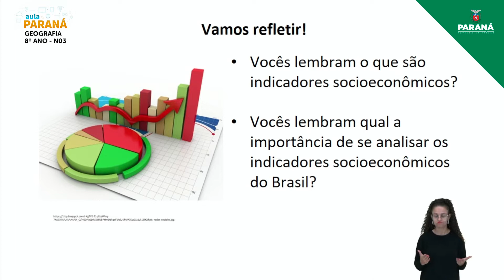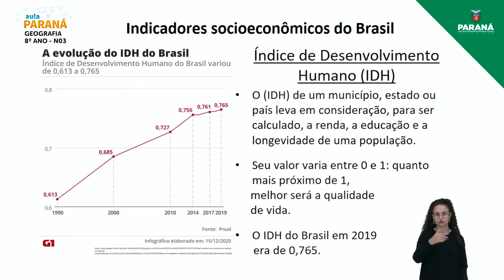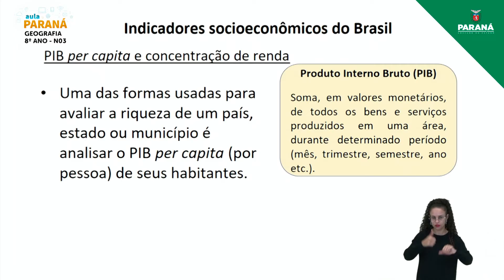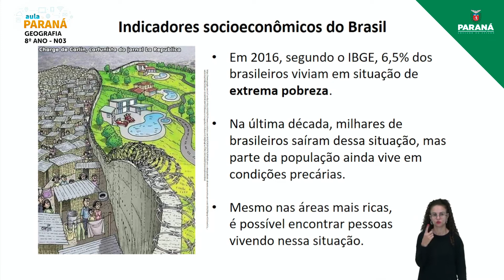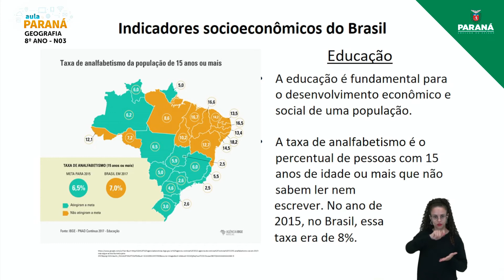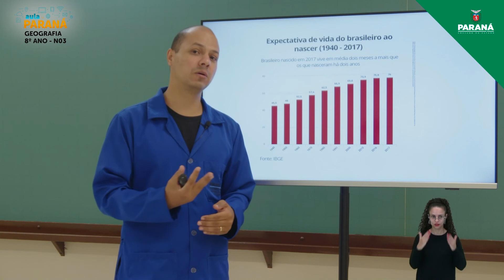2022 | Resumo da Aula | 8º Ano | Geografia | Aula N3 - Nivelamento: Indicadores Sócioeconomicos d...